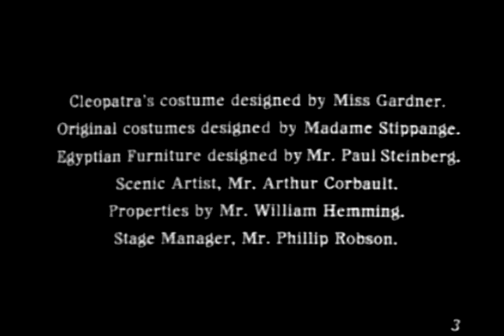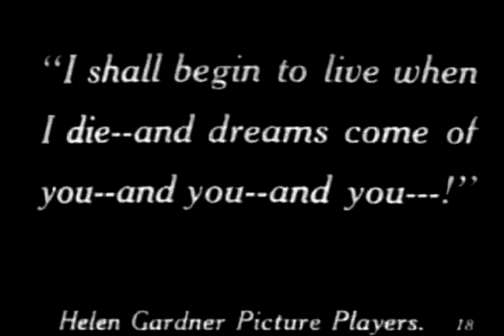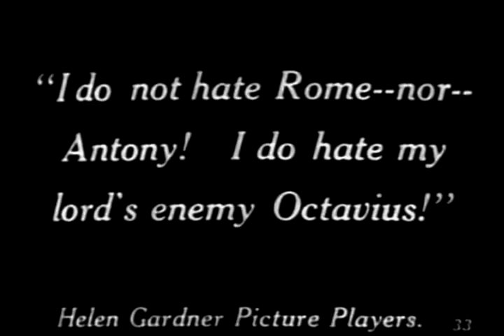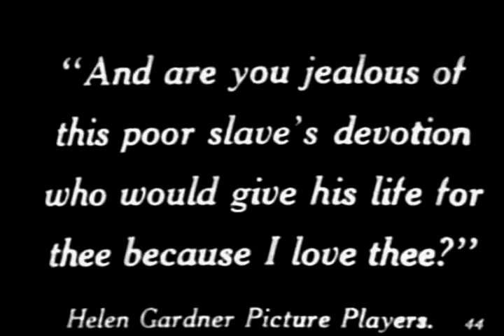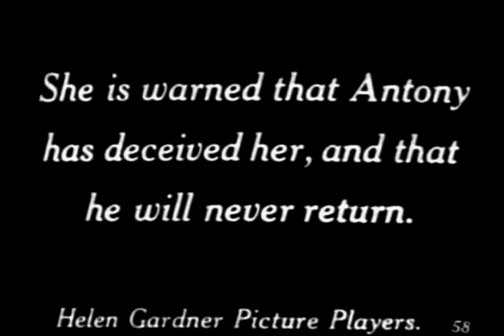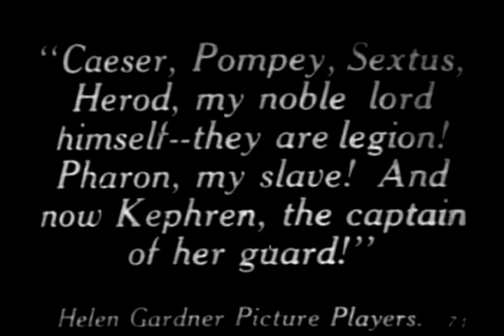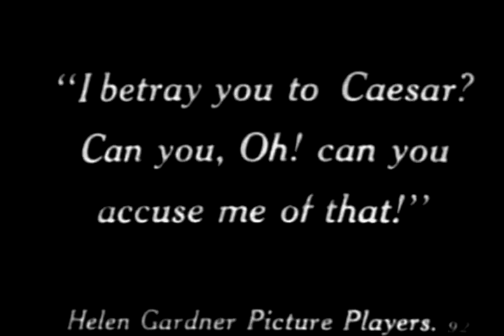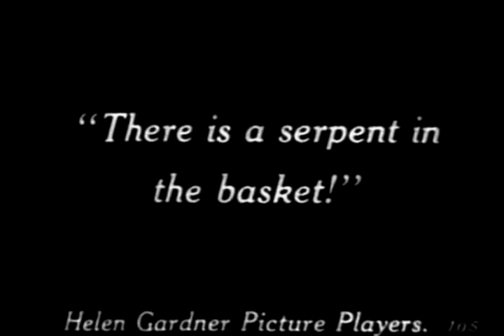Cleopatra silent film original 1912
Cleopatra is a silent film created in 1912 by Helen Gardner and the Helen Gardner Picture Players. The film, in which Gardner stars in the title role, was based on a play written by Victorien Sardou.

In a series of elaborately staged tableaux, it depicts Cleopatra (Gardner) and her love affairs, first with handsome fisherman-slave Pharon, then with Marc Antony.

The film features lavish sets and costumes and at just over an hour, it was considered fairly lengthy.